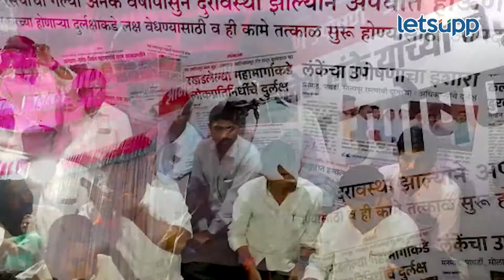Prajakt Tanpure : नगर-मनमाड रस्ता राज्याकडे असता तर केव्हाच झाला असता | LetsUpp Marathi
अहमदनगर जिल्ह्यातील तीन महामार्गाच्या दुरुस्तीच्या मागणीसाठी आमदार निलेश लंके यांचे जिल्हाधिकारी कार्यालयासमोर उपोषण सुरू आहे. आज उपोषणाचा तिसरा दिवस आहे. आज सायंकाळी साडेसात वाजता आमदार बाळासाहेब थोरात व प्राजक्त तनपुरे यांनी लंकेंची उपोषण स्थळी भेट घेतली. यावेळी प्राजक्त तनपुरे यांनी पालकमंत्री राधाकृष्ण विखे पाटील यांच्यावर जोरदार टीका केली.